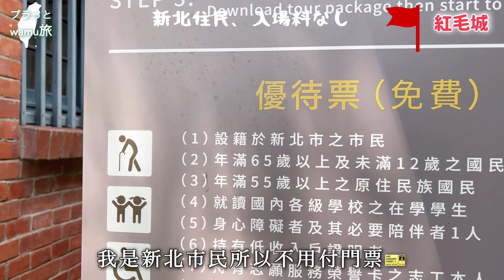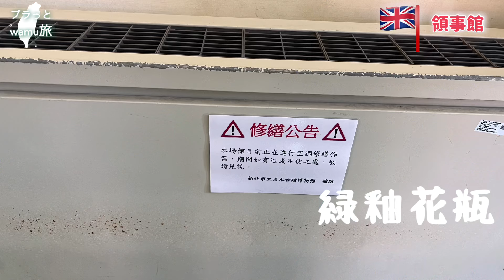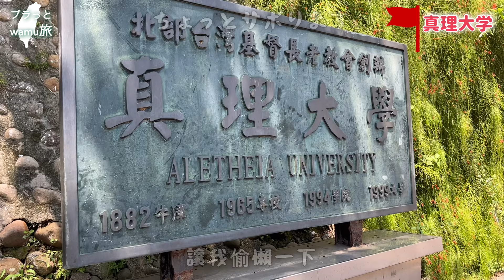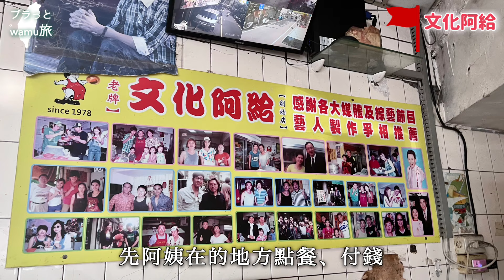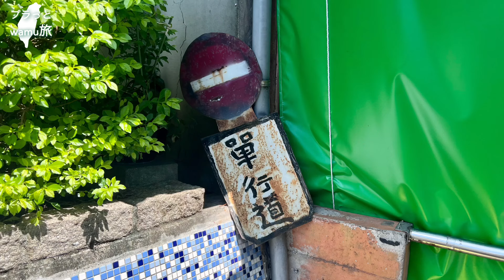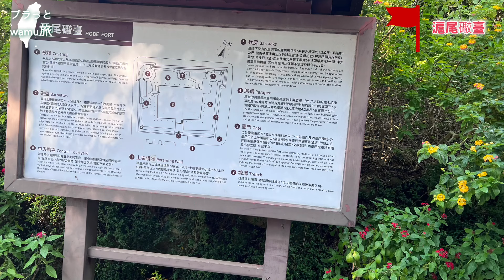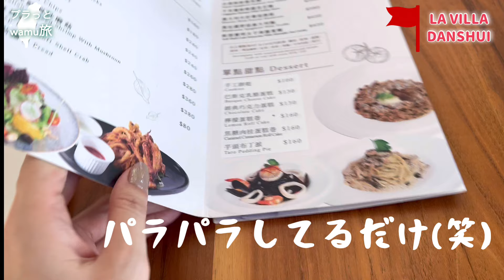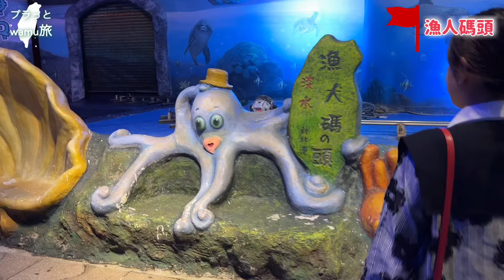淡水1日約會|台湾の男の子はロマンチック?淡水デートはどこ行く?｜台灣男生有多浪漫？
紅毛城,文化阿給,雲門星巴克,滬尾砲台,一滴水展館
網美店La Villa Danshui(IG人氣餐廳)...
淡水一日約會很推薦這些地方哦!

★La Villa Danshui
如果你帶你女友去
幫他拍美照,夕照,一定會加分的！
(拍的不好就不要怪我哦)

★文化阿給,
周杰倫他在學生時代常吃的阿給
(甚至現在有周杰倫套餐XD)
這次淡水旅游很特別
以前去過的紅毛城，漁人碼頭，
長大了(?)之後去了不同的感覺。
特別是紅毛城哈哈

還有第一次去滬尾砲台
以前不太喜歡這種(戰爭有關)地方...覺得很無聊...
不知道大家喜不喜歡去？

台湾のベニスと呼ばれている淡水←
（るるぶに書いてあった）

台湾に6年位?住んで思うことがある。
SNSとかに載ってる写真を期待して行くと
台湾の観光地はホントにがっかりする(←失礼は承知だが事実)
個人的に残念No.1は台中の高美濕地(台湾版ウユニと言われている)である...
ちなみに淡水もその一つ。
でも夕日はとても綺麗!
最近思うのが、どこに行くか?や何を食べるか?よりも、
誰と一緒に何をするかによって、
一見マイナスなところでも、プラスに思えたりする。

何が言いたいのかというと...
私はここが面白かったなあ。とか思って、実際に行っても
は?つまらないんですけどｗって言う場合があるということ。
恨まないでね(笑)

そんな私でも、今回の旅で、
日本人旅行者には全くおすすめしないスポット1位は、
一滴水展館です!ごめんなさい!
外国人には目新しい?古民家ですが、
日本人にとっては「あー古民家ね。はいはい。」って感じなので、
わざわざ行くリストには入れなくていいと思います。
通りがかって時間があれば行ってみてもいいかもです!

あとは、台湾に長く住んでいる方で、
「なんか日本の民家が懐かしいなあ」って思う方はぜひ!
あ!でもでも!文学が好きな方はテンションが上がるかもしれないですね?
文豪水上勉さん(直木賞や、川端康成文学賞)など数々受賞された方の
お父様が建てた古民家を引っ越しさせたみたいなので...
中には水上さんが執筆した本がたくさん!

古民家、文豪水上勉ファン、日本ロスの台湾在住日本人、
建築がお好きな方にはおすすめします。

淡水漁人碼頭「光雕水舞秀」
活動日期：即日起至2022/9/25
活動時間：每日晚上19:00-21:30，每半小時展演1場。